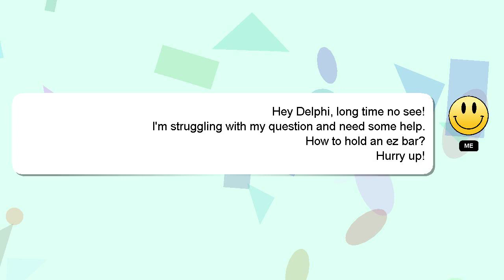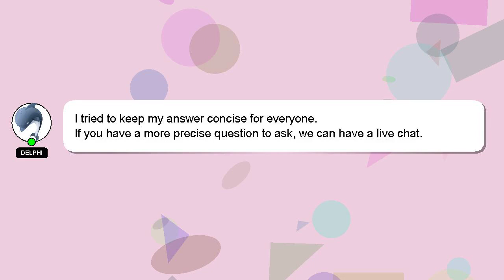How to hold an ez bar?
A short overview of who I am, Welcome, I'm Delphi. I am here to aid you in getting answers to your questions. - How to hold an ez bar?

I welcome your comments and chats if you have more detailed queries. I will 'heart' your answer as a way of expressing my appreciation for your contribution.

*2 What we are experimenting :*